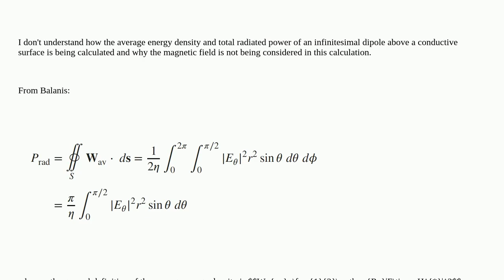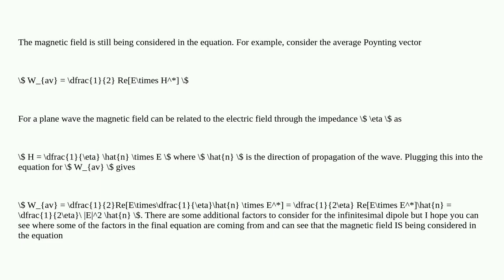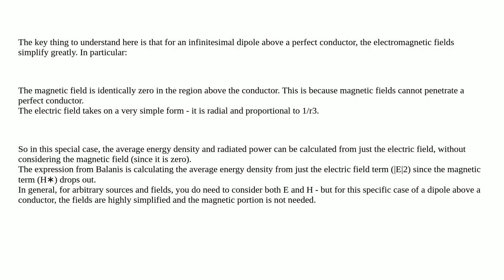Why is only the electric field considered in the calculation of the total radiated power of an in...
Why is only the electric field considered in the calculation of the total radiated power of an infinitesimal dipole above ground?

A special thanks goes out to the community

  antenna electromagnetism